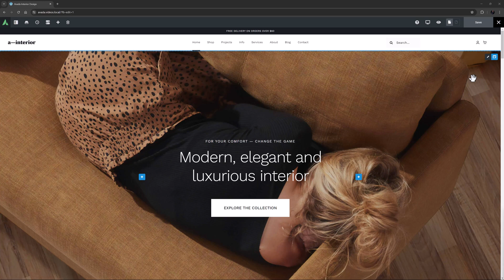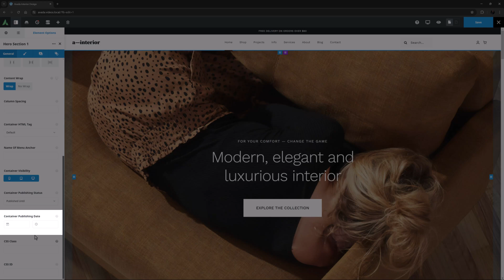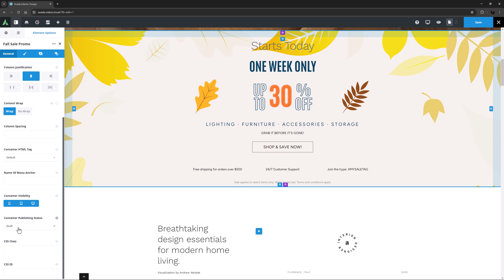Container Publishing Status Options in Avada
Avada : This video explains the Container publishing status options in Avada, focusing on features beneficial for managing seasonal or temporary content. Located under the General tab in the Container Element, these options include the default published status and "published until" and "published after," which allow scheduling when content becomes visible or reverts to draft status.

These features automate content visibility and reduce the need for manual updates. Additionally, the draft status helps save unfinished updates on a live site.